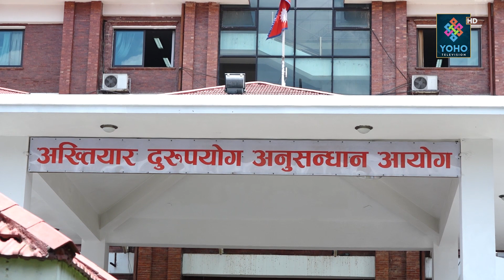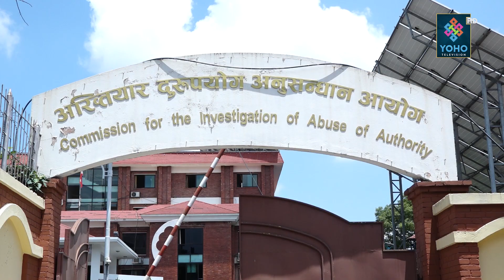भ्रष्टाचार नियन्त्रणको नाममा समेत भ्रष्टाचार, भ्रष्टाचारीको अनुहारै नहेर्ने ओलीले आँखा चिम्लिनुभयो ।